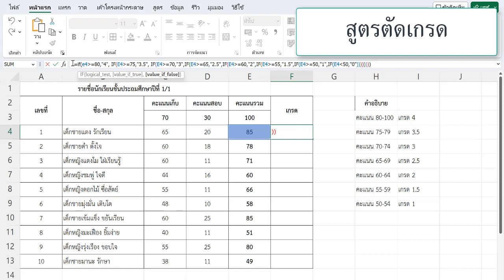การใช้สูตรรวมคะแนนและตัดเกรด ด้วยโปรแกรม excel